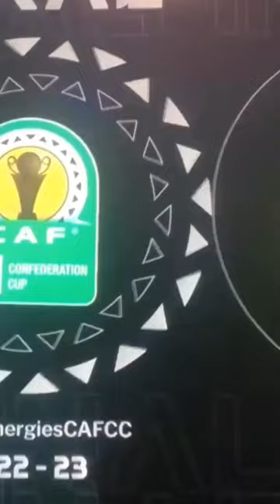FT.USM ALGER 0-[1] YANGA SC 05- Djuma Shabani Agg (2-2).